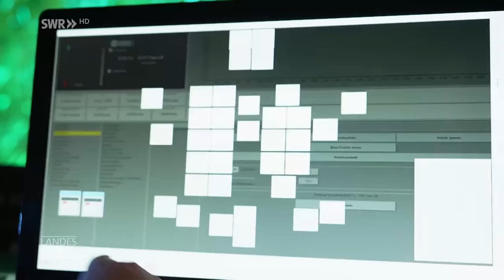Blick hinter die Kulissen: Vor dem 1. Auftritt der Kinder beim Disney Muscial Tarzan in Stuttgart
Tarzan ist wieder da! Jetzt startet die neue Inszenierung des Disney Musicals in Stuttgart, vor zehn Jahren gab es hier auch schon die Premiere. Die Landesschau Baden-Württemberg war bei den Proben dabei und zeigt exklusive Blicke hinter die Kulissen. Dabei haben wir 10 Tarzan Kinderdarsteller bei ihrer Reise von den Proben zu den spektakulären akrobatischen Flug-Einlagen bei der Live-Show begleitet.

00:00 Die Tarzan Premiere in Stuttgart
Nach 10 Jahren verzaubern die Darsteller und Darstellerinnen des Tarzan Musicals wieder die Musical Bühne in Stuttgart.

01:30 Die Vorbereitungen laufen
Gemeinsam mit Kindertrainer Thomas proben die 10 Kinderdarsteller, die den jungen Musical Held Tarzan spielen, alles vom Schauspiel, dem Singen bis zu den Tanzeinheiten. Für den Auftritt lernen die Schauspieler auch das Fliegen aus 15 Meter Höhe. Während die Kinder proben, laufen auch die Technik Backstage Vorbereitungen auf Hochtouren.

04:45 Wie hat sich das Musical im Vergleich zu 2013 verändert?
Regisseur Jeff Lee spricht über die Entwicklungen und Veränderungen des Musicals im Vergleich zu der Vorgängerversion von 2013. Unter anderem sind durch die Veränderungen neue Herausforderungen im Bühnenbild entstanden.

06:10 Fliegen muss gelernt werden
Die jungen Darsteller lernen zum ersten Mal das Fliegen auf der echten großen Musical Bühne. Denn auf 15 Meter Höhe zu fliegen, das muss gelernt werden. Zudem üben die Kinder fleißig, sodass Schauspiel und Technik am Ende fliesend zauberhaft zusammenspielen. Zu den Proben gehören auch die Maske, die Körperbemalung und die Tarzan Kostüme.

11:53 Es geht auf die Bühne
Nach langen Proben und Castings ist endlich Premiere: Für die Kinder geht es mit den erwachsenen Künstlern auf die Bühne vor Publikum zur ersten Live Show. Eine große, spannende Aufgabe. Ob das Lampenfieber reinkickt?